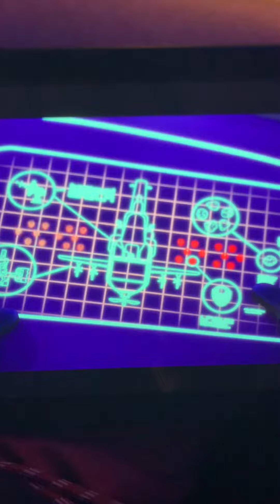You’re so annoying it’s bad in space